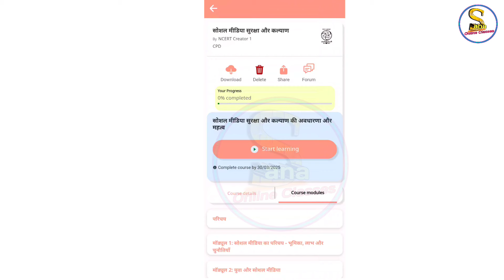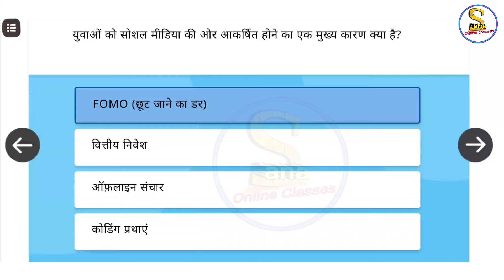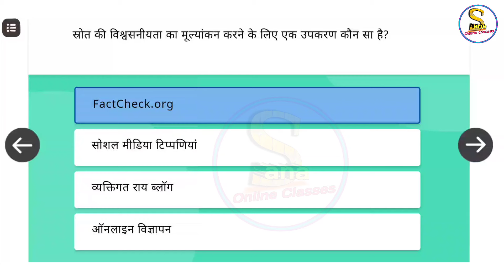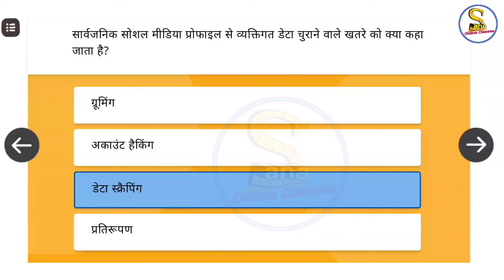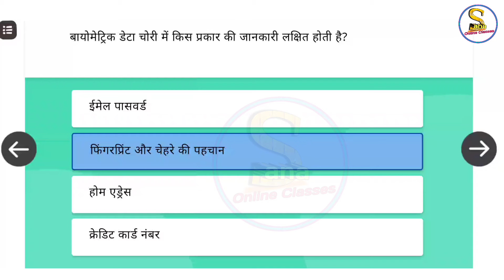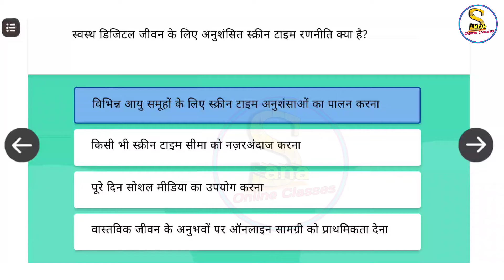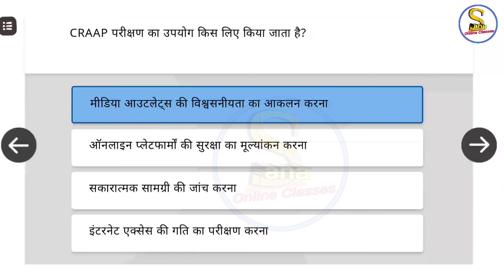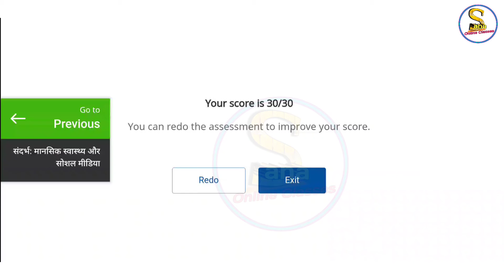Social Media Safety and Well- Being Quiz Answers In Hindi | सोशल मीडिया सुरक्षा और कल्याण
Hii Dear user's,

Social Media Safety and Well- Being Quiz Answers In Hindi | सोशल मीडिया सुरक्षा और कल्याण (link)

सोशल मीडिया सुरक्षा और कल्याण?
Social Media Safety and Well being Hindi?
Social Media Safety and Well being Quiz in hindi?
Social Media Safety and Well being Quiz answers hindi?
Social Media Safety and Well being Quiz answers in hindi?
Social Media Safety and Well being?
Social Media Safety and Well being Quiz?
Social Media Safety and Well being Quiz answers?
Social Media Safety and Well being assessment answers?
Social Media Safety and Well being answer key?
Social Media Safety and Well being question answers?
Ciet Social Media Safety and Well being?
Social Media Safety and Well being diksha app?
Social Media Safety and Well being in diksha?
Ciet ncert Quiz answers?
Teachers training?
Diksha New Course?
Sana online classes?